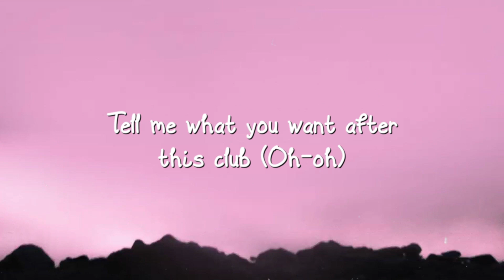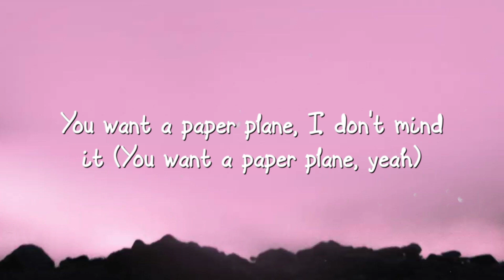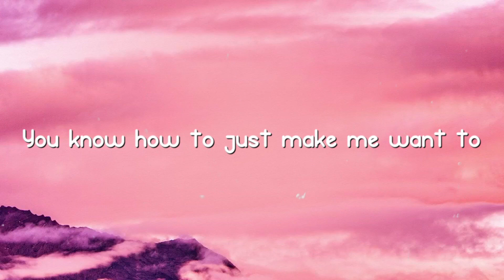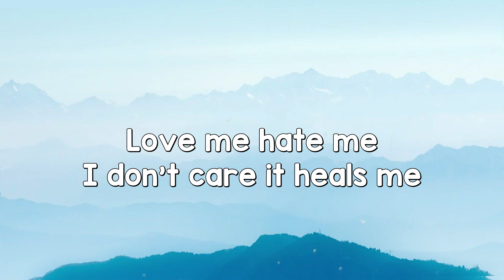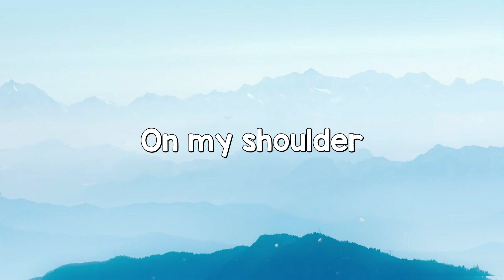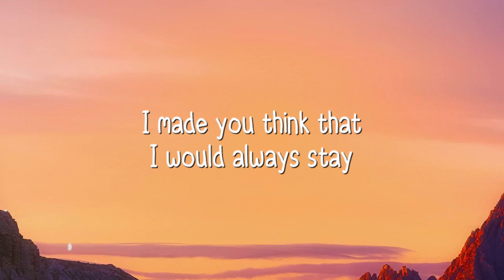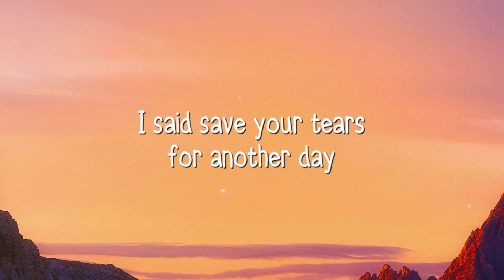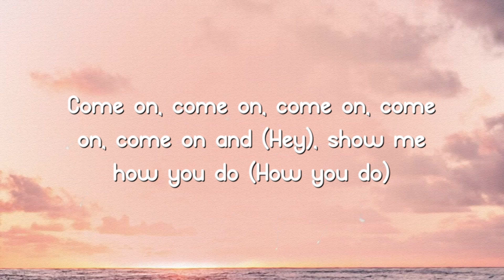No Idea - Don Toliver (Lyrics Version) 🍬